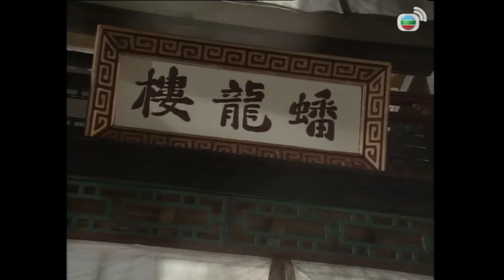Cô Tinh Kiếm Khách -5 lần 7 lượt tính mạng bị rơi vào tay của tên gian thần!